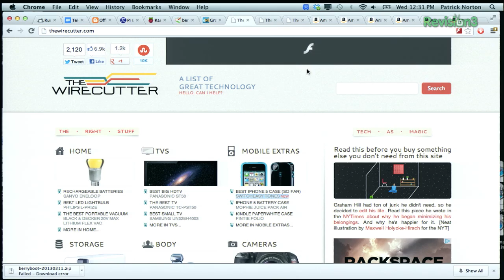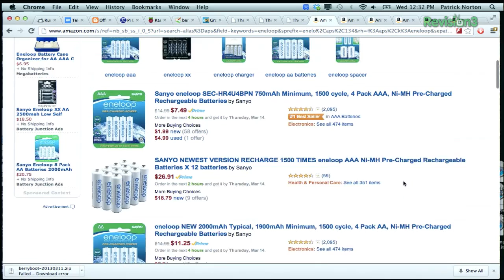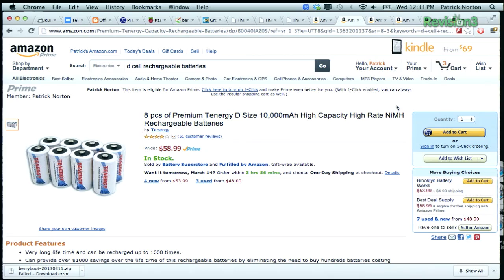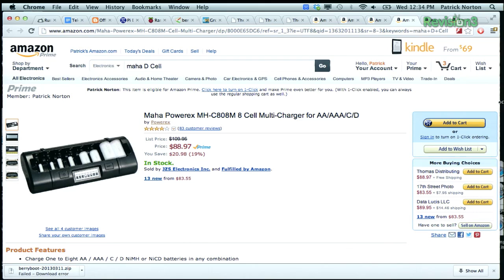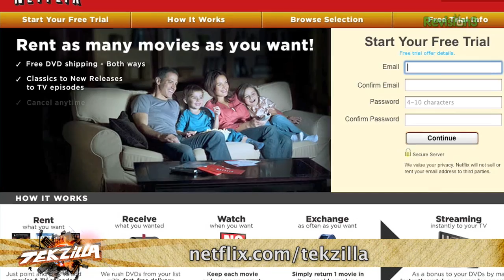Best Rechargeable AA Batteries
Need some cost-saving energy goodness? TheWireCutter has a great writeup on the best rechargeable batteries to buy based on reviews from around the web.

Other stories in this episode:

• Head of Android Steps Down
• How to Become a Certified Calibrator?
• 1080p Vs. 720p on a Tiny Screen
• Android on a Stick Part Deux
• Laptop Overheating
• Smartphone Set Top Follow up
• Bluetooth Mouse Recommendations